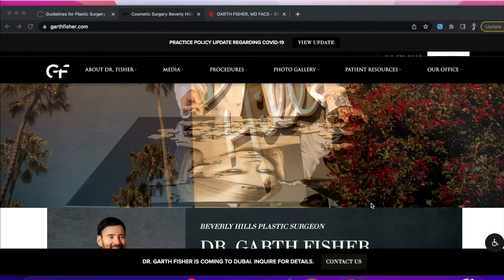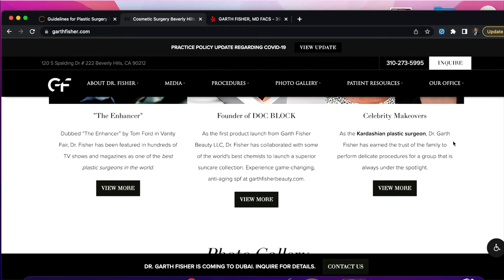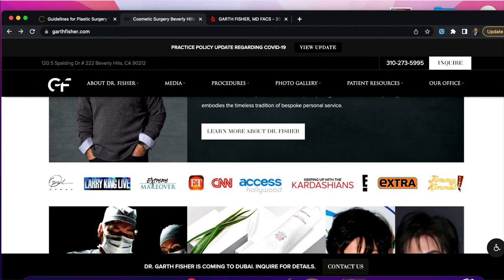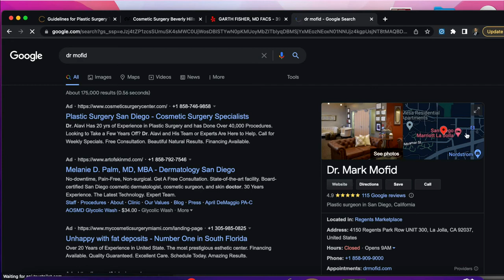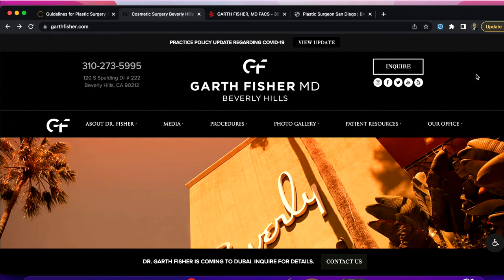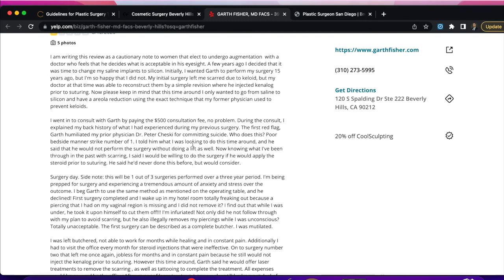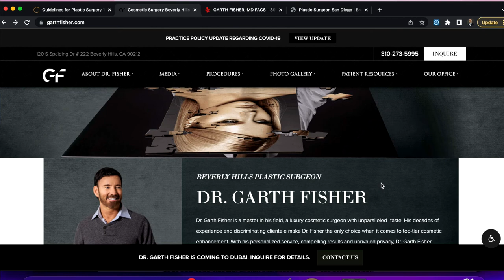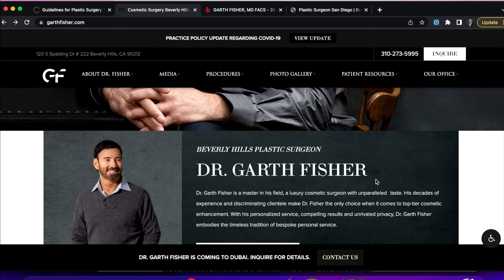Dr.Garth Fisher, Kardashian plastic surgeon is certified?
Dr.Garth Fisher, as Kardashian plastic surgeon, has not achieved any globally recognized certificate of the medical communities specifically designed for clinics or doctors. His publications are mainly obtained for marketing purposes.

There have been several customers who have not been satisfied with the quality of surgery with Dr.Garth Fisher. Moreover, he is not responsive to their complaints.